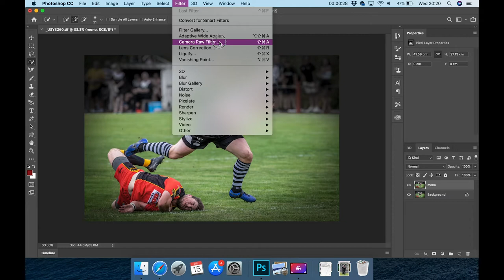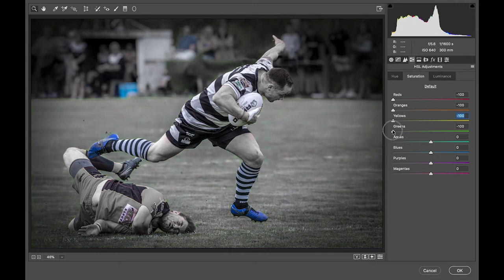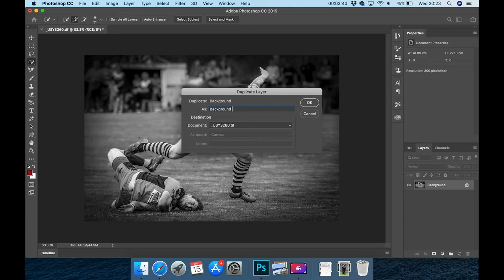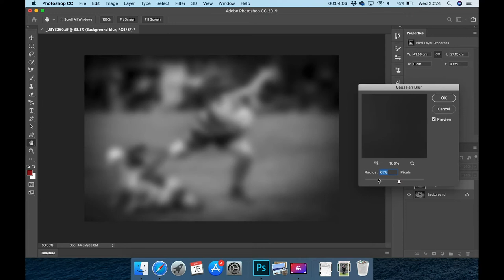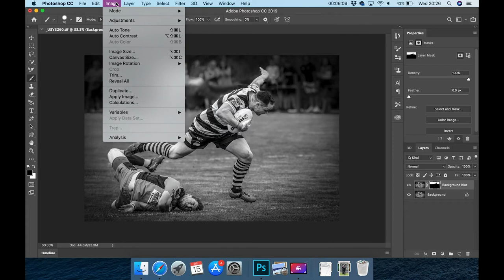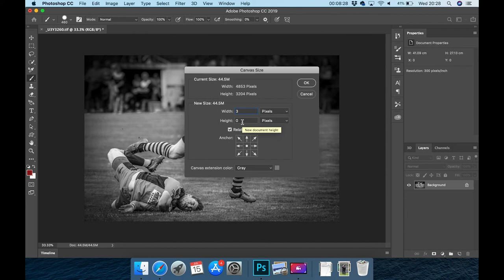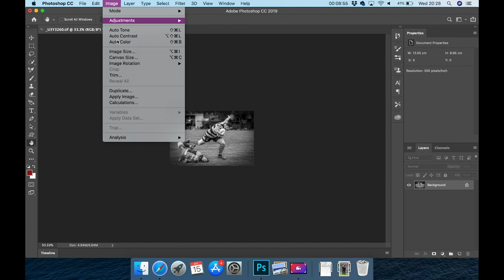Editing a sports photograph, with Kitty Walsh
Follow Kitty Walsh as she edits a photograph by Geoff Walsh, showing how she would edit this image in Photoshop.

For more information on Chorley Photographic Society, please visit our